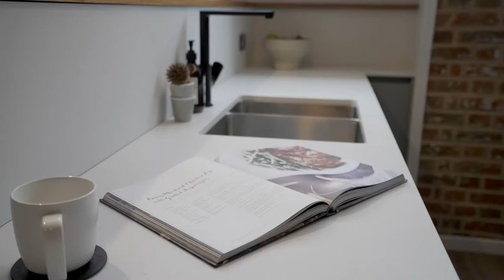1, 2 & 3/64-66 Molle Street, Hobart - Presented by Marnie Hill